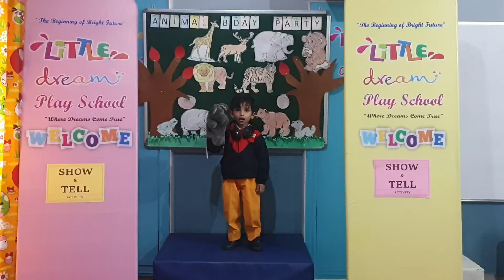Hiren as Rat